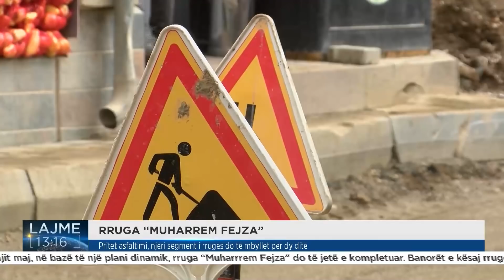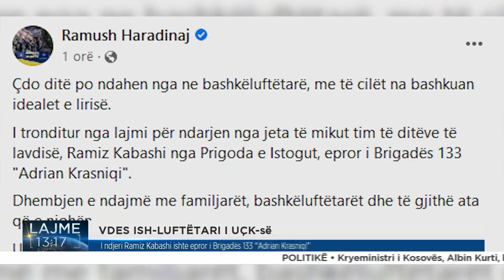RTK3 LAJME 13:00 07.04.2022